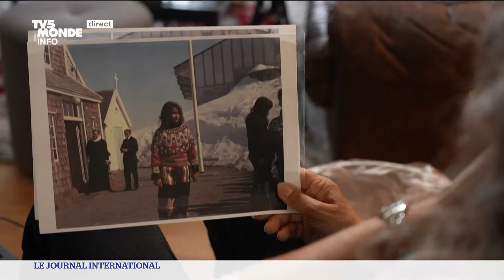Danemark : la stérilisation forcée des Inuites du Groenland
Danemark : de la fin des années 60 au début des années 90, des milliers d'Inuites du Groenland ont subi des campagnes de stérilisation forcée. Dans cette ancienne colonie danoise, devenue à l'époque "autonome" mais sous tutelle, ces femmes réclament aujourd'hui réparation.